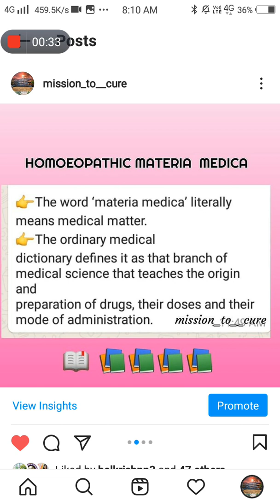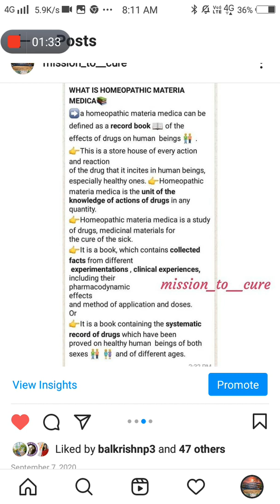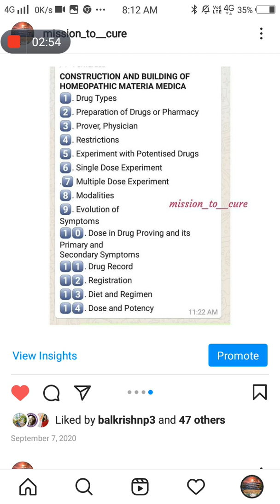what is materia medica and construction & building of mm.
mpmsu, bhms, mbbs, 10 marks question